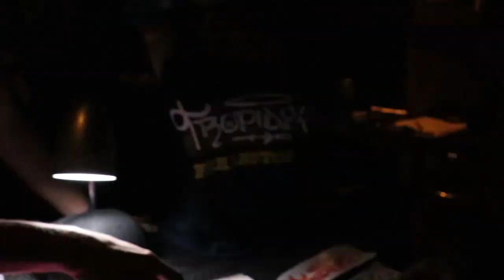Tropidelic live at the Milkboy Philadelphia